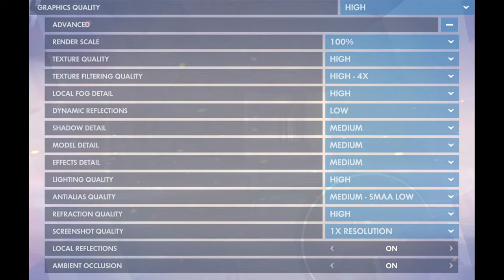🎮 NVIDIA GeForce GTX 1650 [Laptop, 40W] - Overwatch gameplay benchmarks (1080p)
💻 Test Configuration:
• 16 GB RAM
• External Monitor

✅ LaptopMedia.com